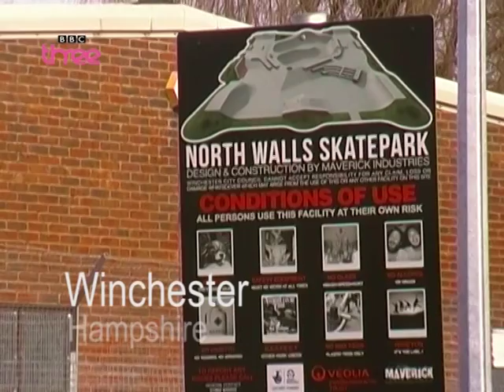AS Media Studies Lifestyle Documentary 2015 #1